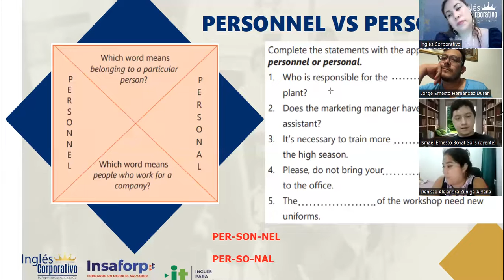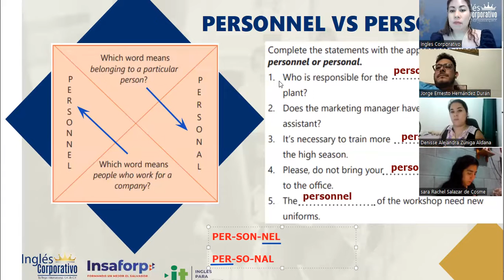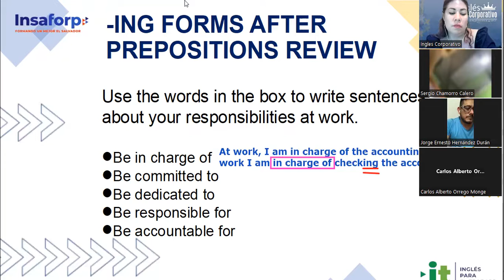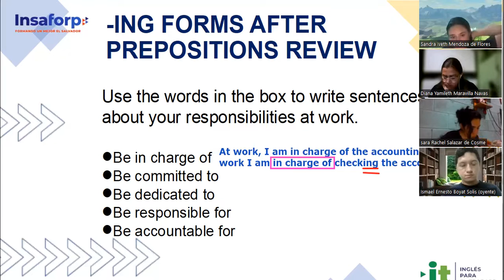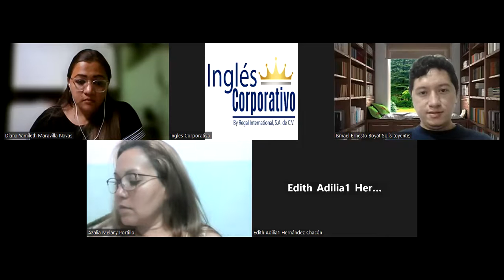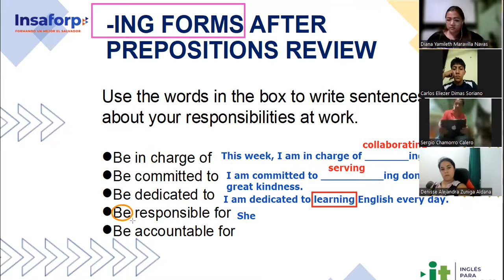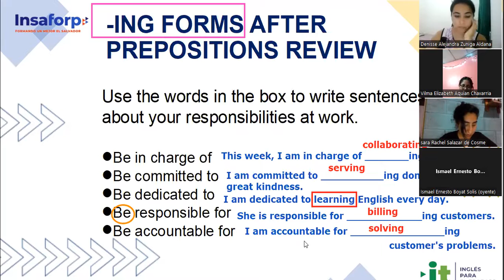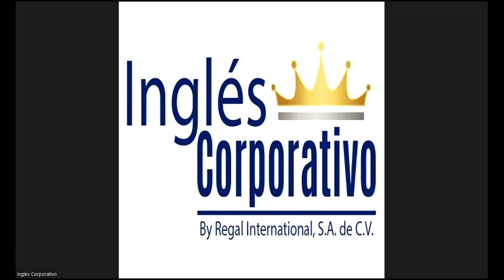Session 6- 23-05-2023- 29750-8048-0078/2023- Guerrero- Industry Vocabulary